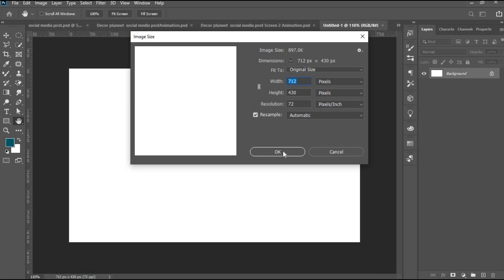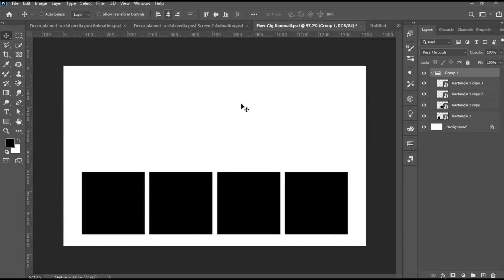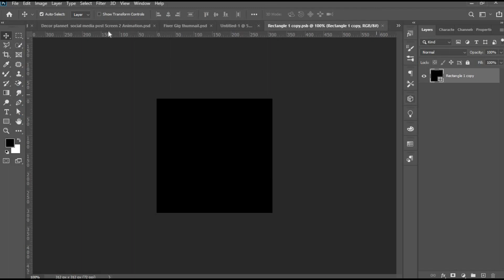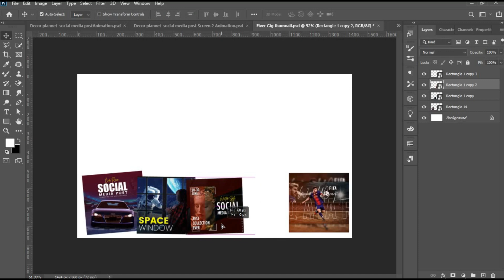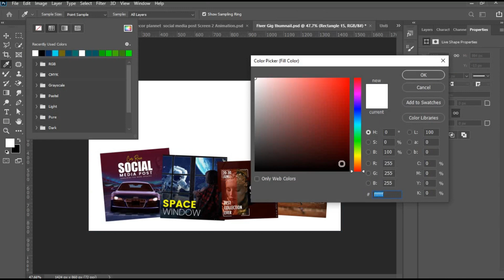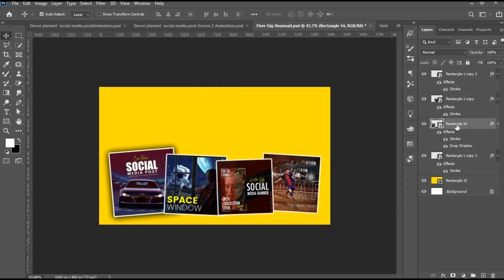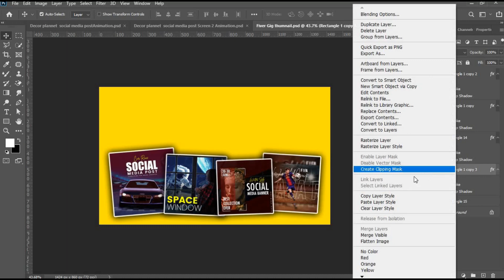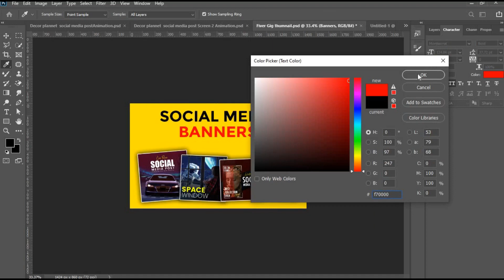How to Make Effective Fiverr Gig Image for Graphic Design Services | Adobe Photoshop Tutorial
In this video you'll learn that How to  Make Effective Fiverr Gig Image for Graphic Design Services

00:01 Introduction
02:00  Add Social Media Posts
04:00  Adjust Banner's position
06:00  Add Title in Thumbnail
08:17  End